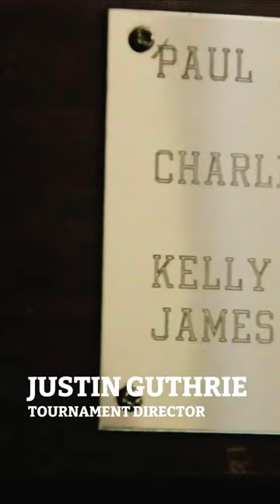114th Texas Amateur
The 114th Texas Am at The Clubs at Houston Oaks begins this week on June 15th. ⛳

We're excited to see the best in Texas amateur golf compete to etch their name on the H.L. Edwards trophy. 🏆

Listen in as TGA Tournament Director, Justin Guthrie, and Houston Oaks General Manager, Bob Gusella break down what to expect this week in this video. 👀👂